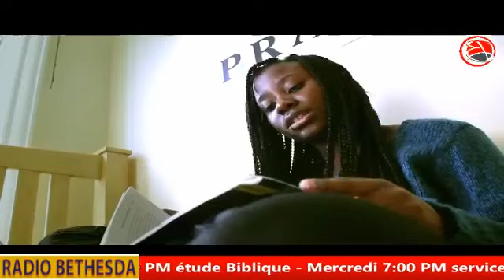#7 em SOIREE D'ONCTION PARFUM MESAJ PROFETIK !! ENPO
Church Address/Adrès Legliz la: 219-41 Jamaica Ave, Queens Village, NY

Click to Downoad Radio Bethesda App